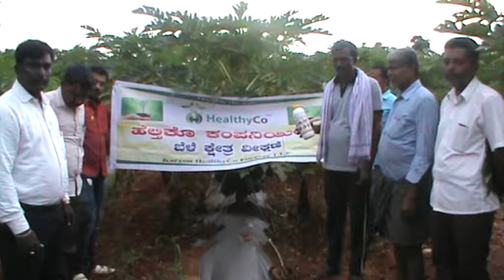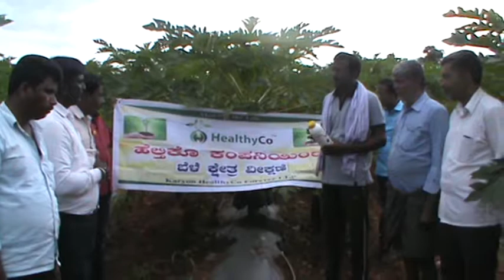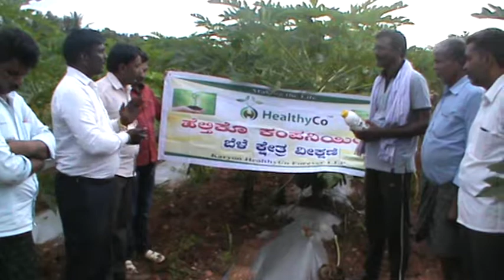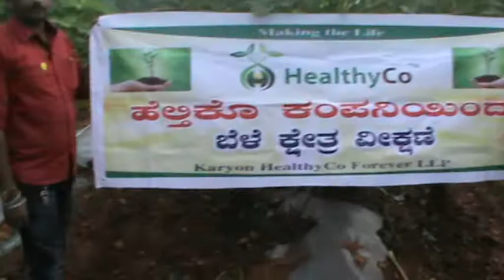Papaya crap | HealthyCo | in Kannada 9980061338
Basavaraja argenic forming in Kannada papaya result plant in Davanagere in harihara in  Bommanahalli in ranebennur is all please plant in available